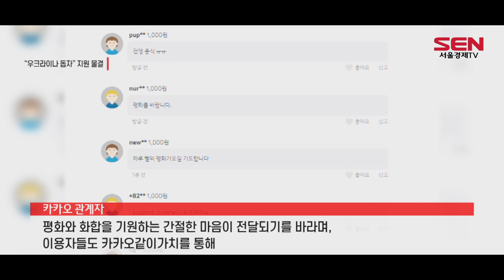기업들 “우크라이나 돕자”…성금·지원 물결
[앵커]
러시아의 침공으로 위기를 겪고 있는 우크라이나를 위해 우리 기업들이 속속 지원에 나서고 있습니다. 기부금을 비롯해 가전제품 등 현물까지 다양한 방식으로 우크라이나를 돕는 분위긴데요. 문다애 기자입니다.

[기자]
우리 기업들이 우크라이나에 대한 인도적 지원에 나섰습니다.

가장 먼저 팔을 걷어부친 곳은 곳은 SK그룹.
지난 3일 우크라이나 어린이를 긴급 구호하기 위해 100만 달러(약 12억원)를 기부하기로 결정했습니다. SK아이이테크놀로지(SKIET) 폴란드 법인이 현지 국제 구호단체와 협의를 거쳐 성금을 전달합니다.

지난 5일 삼성전자도 난민들을 돕기 위해 600만 달러(약 73억원)을 기부키로 했습니다. 이 가운데 100만 달러는 가전 제품으로 지원하고, 임직원들의 자발적 기부금도 추가로 전달합니다.

카카오는 암호화폐 클레이 300만개(약 42억원)를 유니세프에 기부하기로 했습니다.
기부금은 어린이들의 영양실조를 막는 치료식과 우유를 비롯해, 치료를 위한 응급처치 키트와 식수정화제와 비누 등을 지원하는 데 쓰입니다.

또한 사회공헌 플랫폼 '카카오같이가치'를 통해 이용자들도 함께 기부에 동참할 수 있도록 캠페인에도 나섭니다. ​

[카카오 관계자]
“생명과 안전을 위협받고 있는 우크라이나를 위해 42억 규모의 기부를 진행하게 됐습니다. 평화와 화합을 기원하는 간절한 마음이 전달되기를 바라며, 이용자들도 카카오같이가치를 통해 간편하게 기부에 참여할 수 있도록 적극 지원하고자 합니다."

게임사 펄어비스는 국경없는의사회에 긴급의료지원금 1억원을 내놨고, 업비트 운영사인 두나무는 우크라이나에 코인을 기부하는 이용자의 출금수수료 전액을 지원하기로 했습니다.

메디톡스는 주한 우크라이나 대사관에 1억원을 전달하고, 우크라이나 이맷(EMET)사에 항공편으로 보낸 2억원 상당의 의약품 대급도 받지 않기로 결정했습니다.

[SENTV]